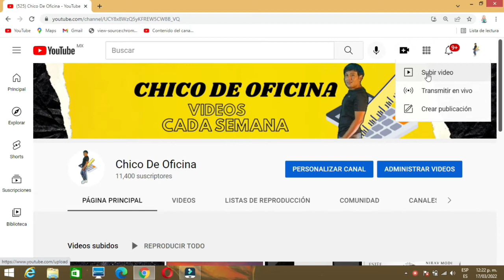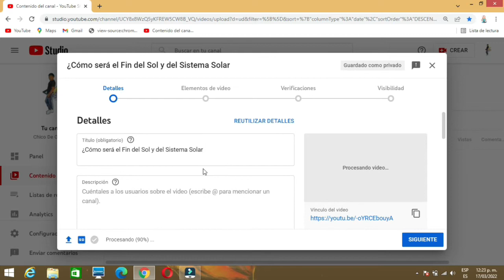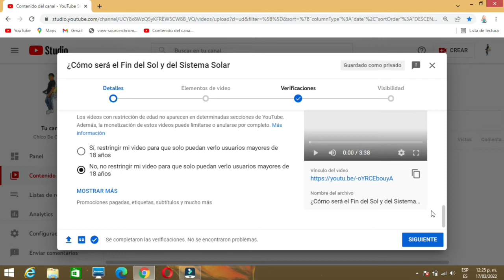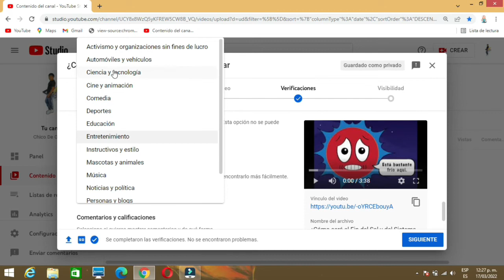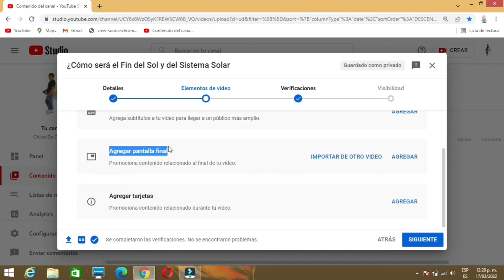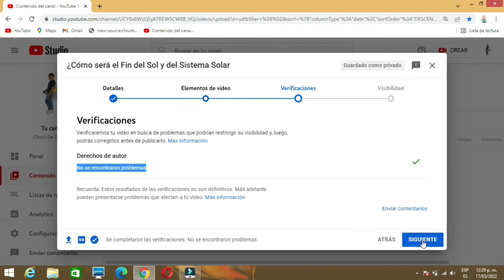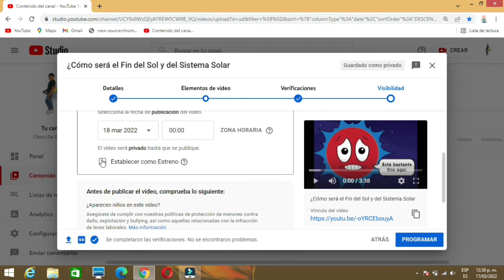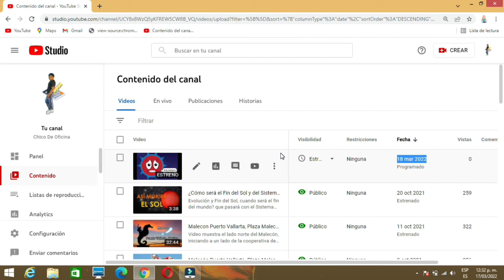Como Subir un Video a Youtube 2022 Paso a paso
aquí te dejo el tutorial de como subir videos a Youtube de manera correcta, así lograras subir videos a tu canal de Youtube.